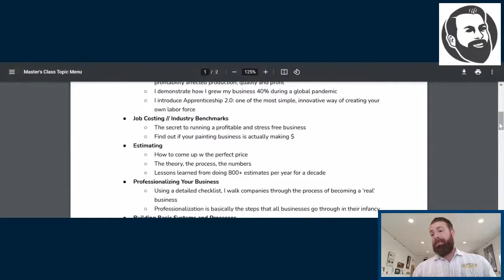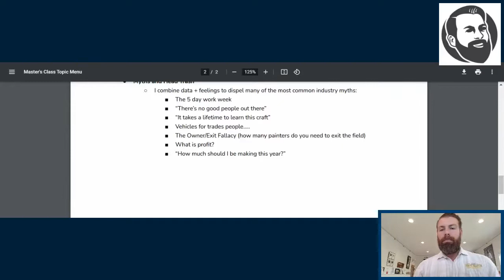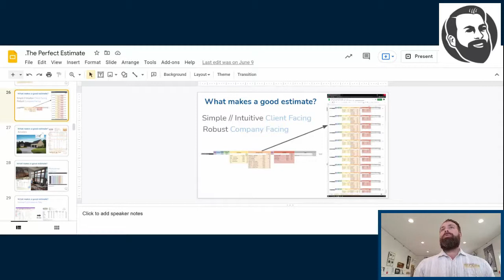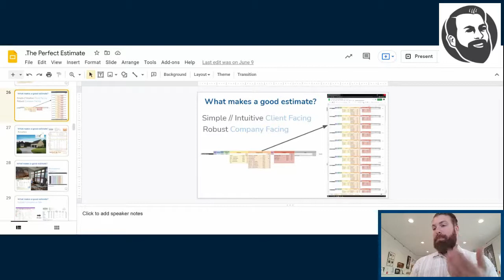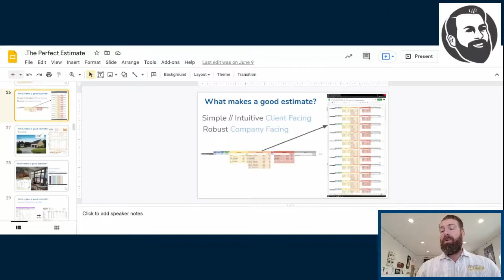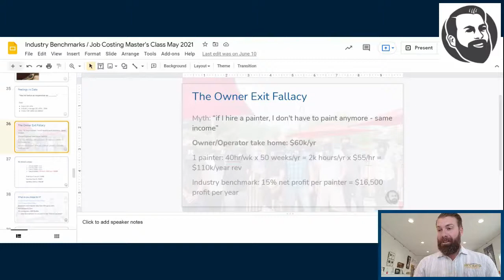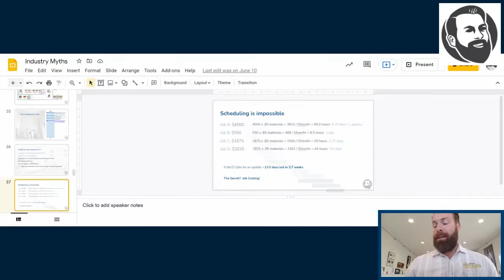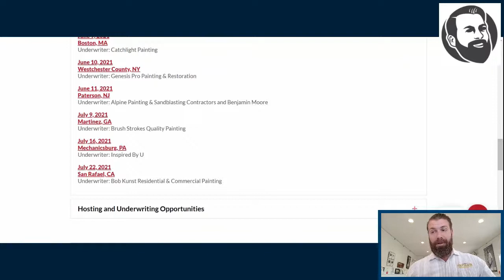Ask A Painter #265: Master Class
Nick Slavik talks about the many benefits of Master Classes. He goes into different case studies and educational pieces on estimating, management, marketing, financial systems, and processes.

PCA Overdrive is free for members.